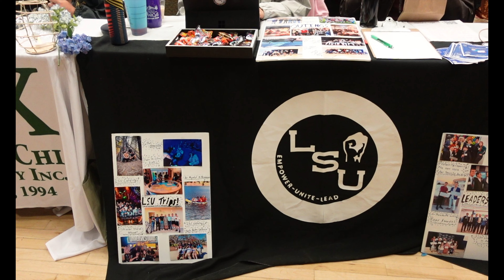A Message to all UCCS Students!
Hi everyone!

I recently graduated from UCCS and over the course of the years I have learned the importance of implementing change. This video not only touches on why I desired change but what I did to implement change. I hope you enjoy!

If you're interested in joining the organizations mentioned, DM the following Instagram accounts:

Latinx Student Union: lsu_uccs
Pi Lambda Chi Latina Sorority Inc: plc_omicron